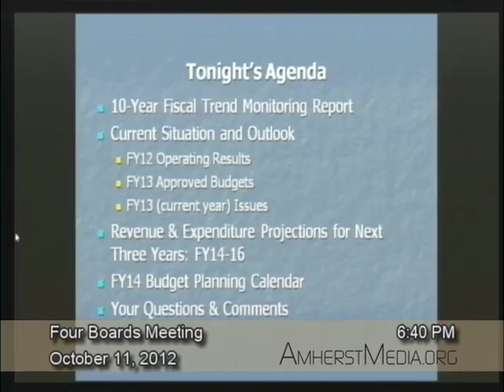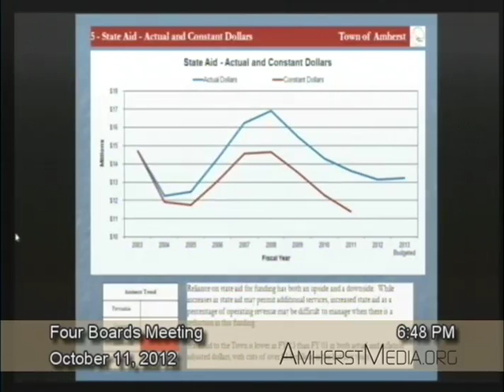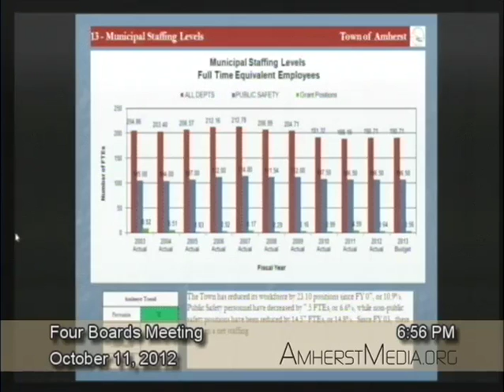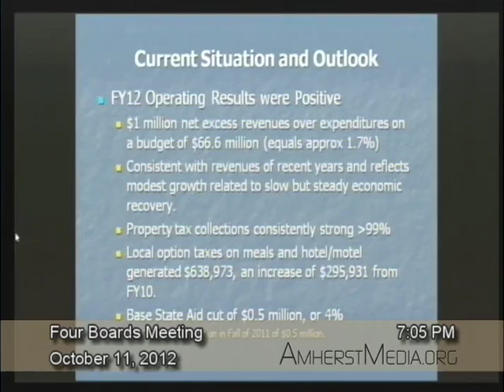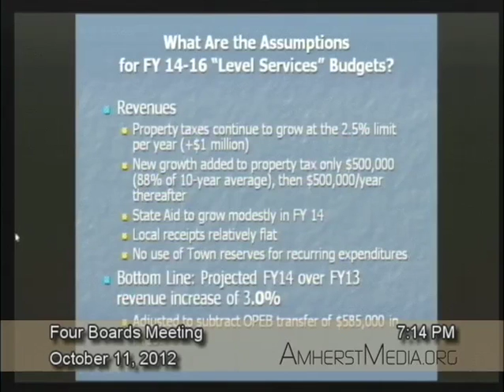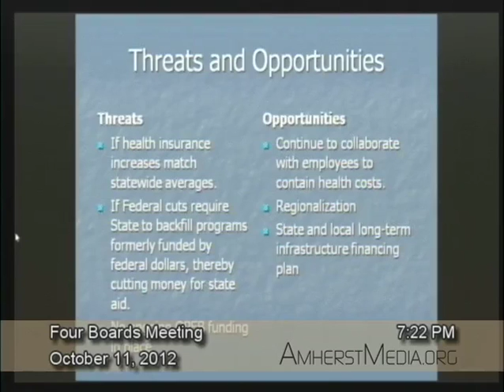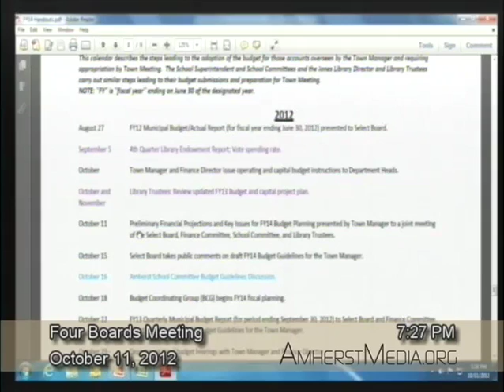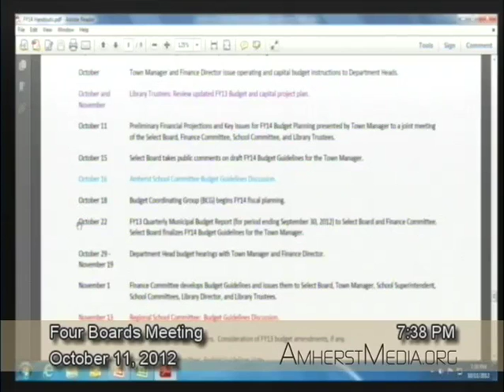Amherst Four Boards Meeting - 10-11-12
Amherst Four Boards Meeting: 10-11-12 from Amherst Media. Like this? Watch the latest episode of Amherst Media on Blip!

Four Boards Meeting: 10-11-12